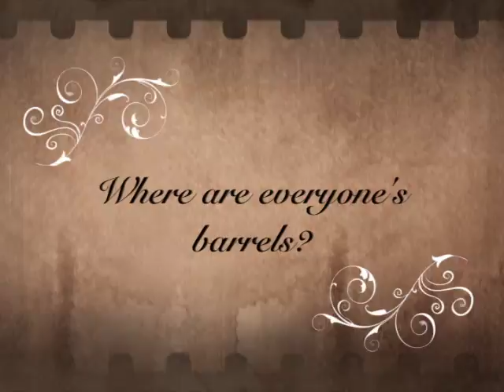Day Late Curbside Collection - Week of Oct 10th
The Quincy DPW reminds residents that curbside collection of trash and recycling will be a day late the week of October 10th due to the Columbus Day holiday.